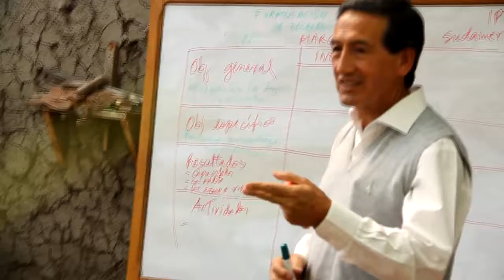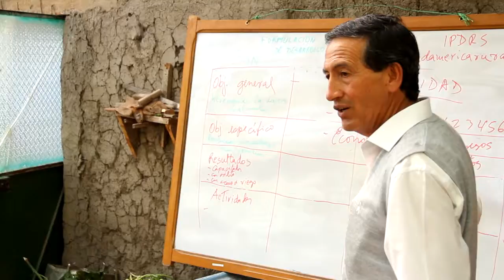El docente José Maguiña del Curso Virtual de Planificación habla sobre la experiencia del curso.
videonota El docente José Maguiña del Curso Virtual de Planificación, nos habla sobre la experiencia del curso e invita a la inscripción del nuevo grupo que inicia este 4 de septiembre.